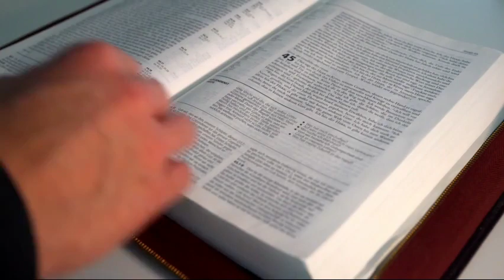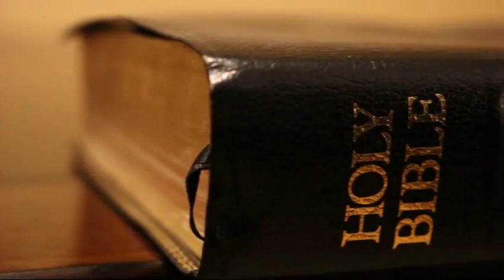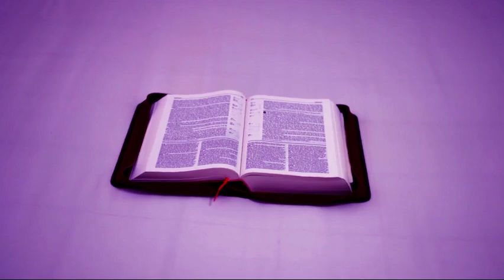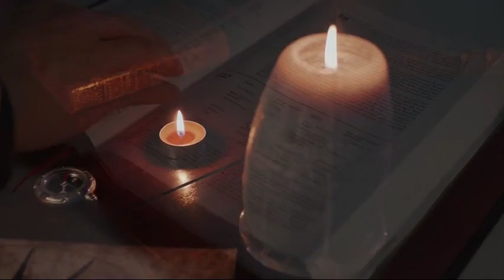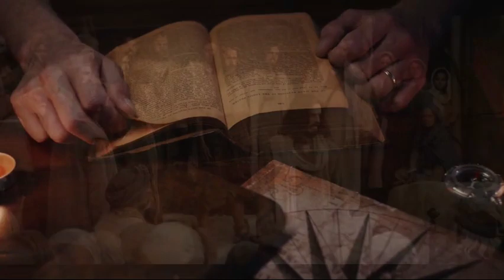Untold Odd Teachings Of Jesus That Were Removed From The Bible | Gospel Of Thomas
In this intriguing video, we explore some of the lesser-known teachings of Jesus that were removed from the Bible. From his unconventional views on wealth and possessions to his controversial teachings on love and forgiveness, we delve into some of the most unusual and thought-provoking aspects of Jesus' message. Drawing on historical and theological sources, we examine the reasons why these teachings were excluded from the traditional canon of scripture, and consider their relevance and significance for our lives today. Whether you are a curious seeker, a devoted Christian, or simply someone interested in exploring new ideas, this video is sure to challenge your assumptions and inspire your thinking.